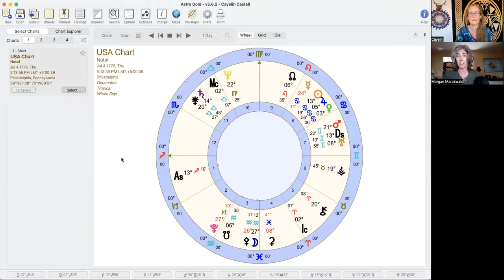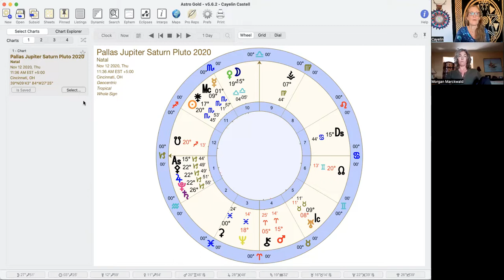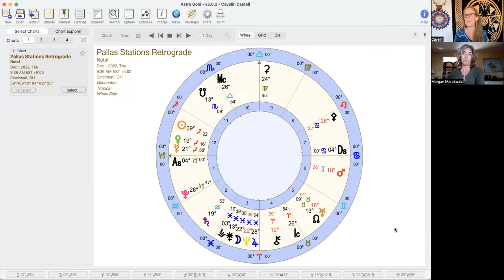The Magic and Mystery of Pallas Athena Leading the Way into a New Earth Reality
We begin by sharing Pallas Athena's birth story. Then we discus how the asteroid Goddess, Pallas Athena, has been showing up in many remarkable ways since 2020 having been a major player in the 2020 Jupiter, Saturn and Pluto alignments. She is stationing retrograde on Dec 1, 2022 opposite Pluto. Find out more about what it means and how we can navigate this remarkable time.

In honor of Morgan and her passion for Pallas Athena here are the other two videos we did before she left this world April 19, 2023